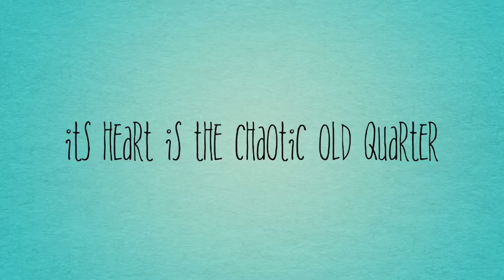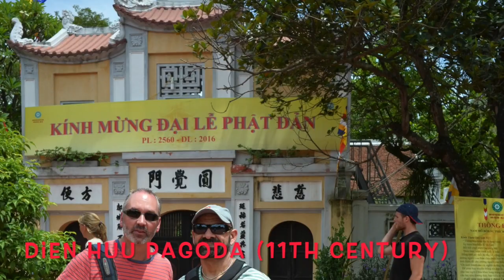WALKiNG AROUND HANOI - Vietnam 🇻🇳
TITLE: Leaf

TITLE: Sherine, I Love Her So

ARTIST; Jay Man

Track Name: "Sherine I Love Her So"

INTERNATIONAL MAP